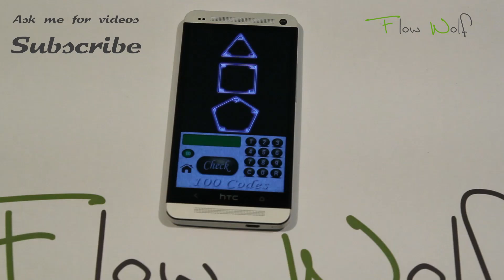100 Codes - Solution Level 10 - Walkthrough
100 Codes - level 10 - Solution - Explanation - Android

Price: Free

Level 1
Level 2
Level 3
Level 4
Level 5
Level 6
Level 7
Level 8
Level 9
Level 10